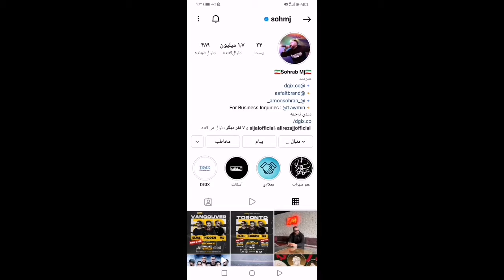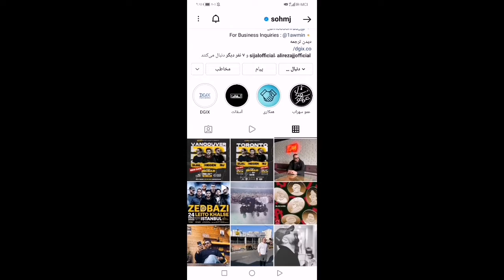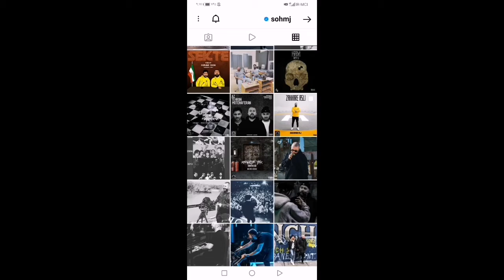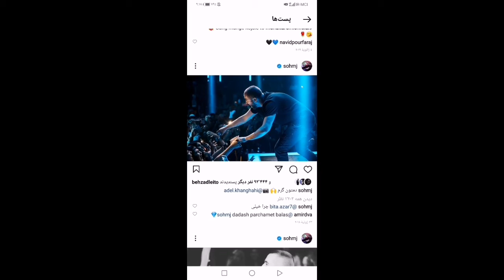نقد و بررسی صفحه اینستاگرام سهراب ام جی